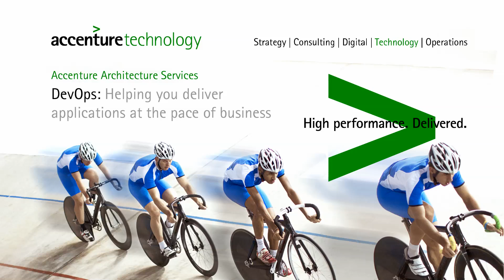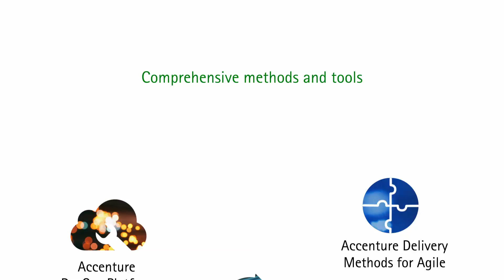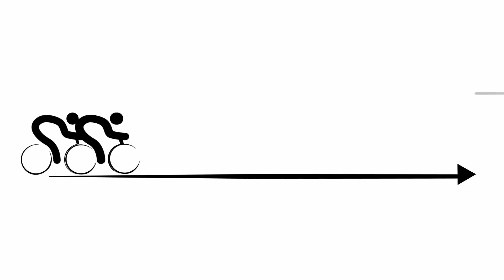DevOps: Helping you deliver applications at the pace of business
The ability to roll out improved business capabilities continuously has become essential in today's digital world. See how DevOps can get you there.